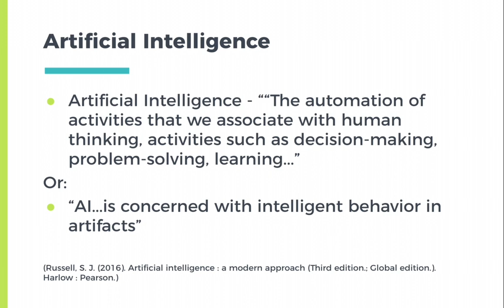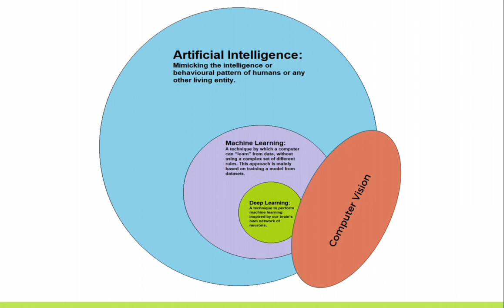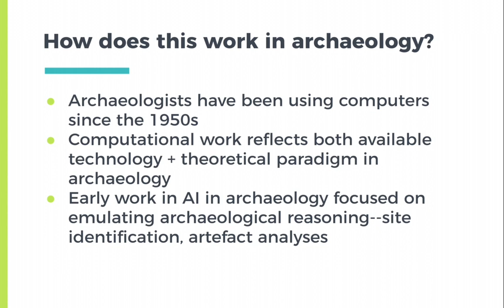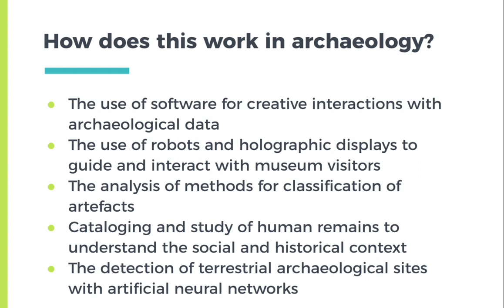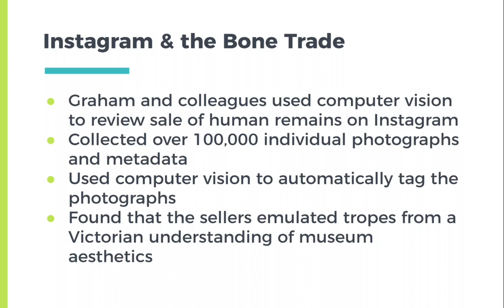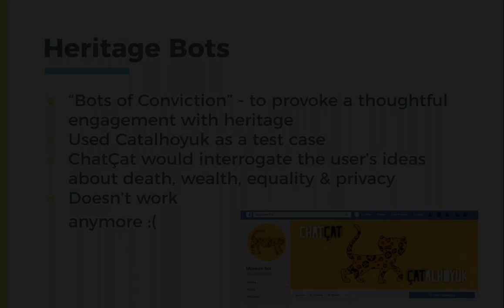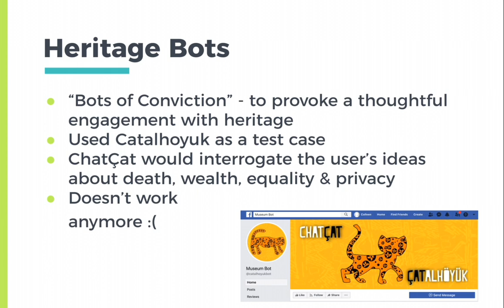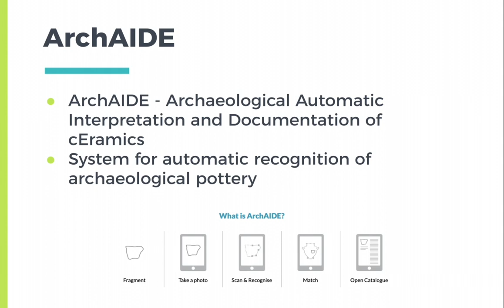What is the Future of Communicating Archaeology? (part 2)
The second lecture in the series regarding the future of communicating archaeology (in 2020).